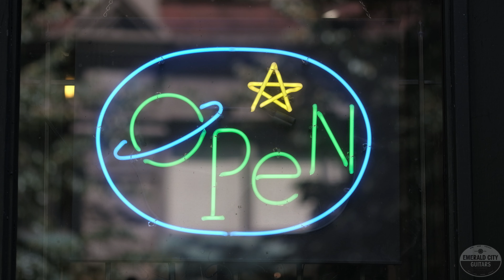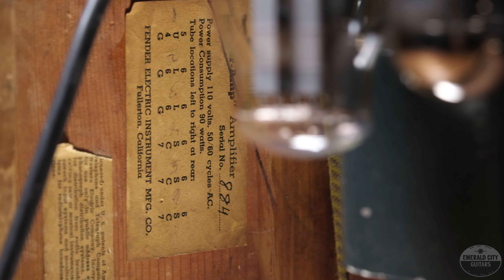"Pick of the Day" - 1947 Fender Super Amp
Today we have an incredibly cool amp to share with you all, a 1947 Fender Super Amp! This is an early tweed amp with the awesome signature "V-Front" that stands out among the crowd. This one has an old re-tweed and an era-correct replacement Triad output transformer, and the original 10" Jensen Alnico speakers have been re-coned. When it came in, we had our amp tech give it a good service and it really delivers, as you'll hear when Trevor plugs in his 1952 Fender Telecaster for the demo!